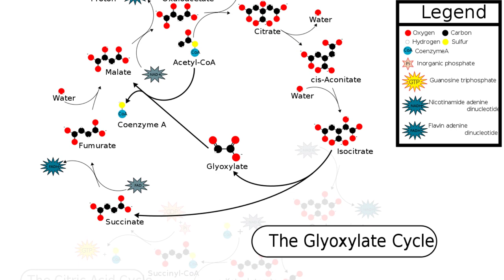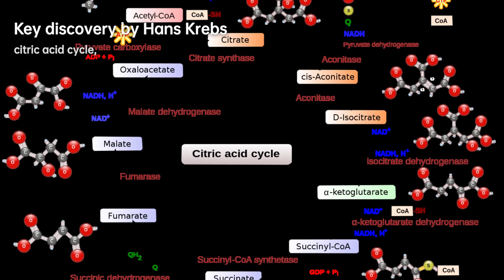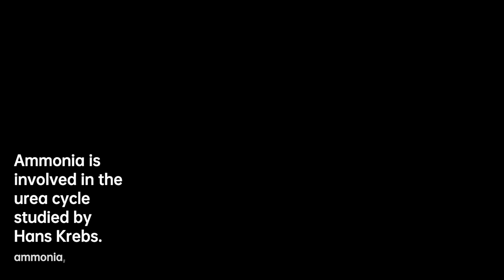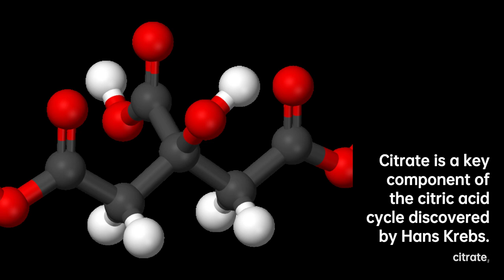Hans Krebs: Unraveling the Energy of Life | Scientist Biography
Sir Hans Adolf Krebs, FRS ; 25 August 1900 – 22 November 1981) was a German-born British biologist, physician and biochemist. He was a pioneer scientist in the study of cellular respiration, a biochemical process in living cells that extracts energy from food and oxygen and makes it available to drive the processes of life. He is best known for his discoveries of two important sequences of chemical reactions that take place in the cells of nearly all organisms, including humans, other than anaerobic microorganisms, namely the citric acid cycle and the urea cycle. The former, often eponymously known as the "Krebs cycle", is the sequence of metabolic reactions that allows cells of oxygen-respiring organisms to obtain far more ATP from the food they consume than anaerobic processes such as glycolysis can supply; and its discovery earned Krebs a Nobel Prize in Physiology or Medicine in 1953. With Hans Kornberg, he also discovered the glyoxylate cycle, a slight variation of the citric acid cycle found in plants, bacteria, protists, and fungi. Krebs died in 1981 in Oxford, where he had spent 13 years of his career from 1954 until his retirement in 1967 at the University of Oxford.

3f27